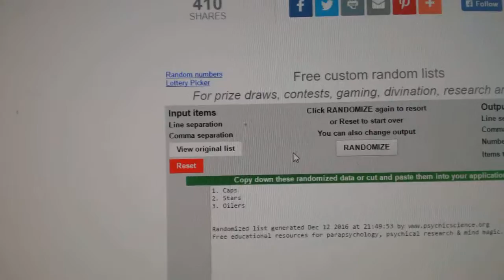C&C #6719 Multi Random